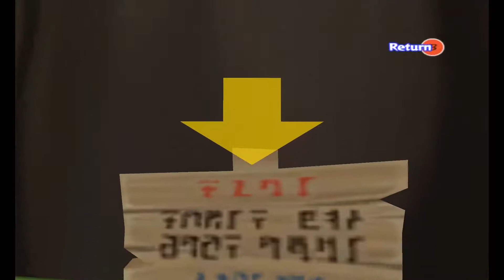The Legend of Zelda: The Wind Waker #5 (Canceled) -- Oh No, Not Tingle...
Ladies and gentlemen, boys and girls! Good afternoon!

In today's episode of The Wind Waker, we explore Windfall Island, an island filled with colorful characters and a sail we desperately need. How do we get it? Well we talk to an Eskimo of course! How else would we get it silly? Then, we set sail for Dragon Roost Island, and island plagued by a dragon with temper issues!